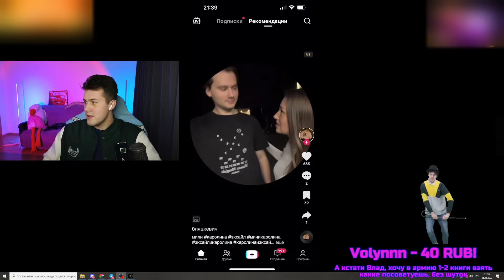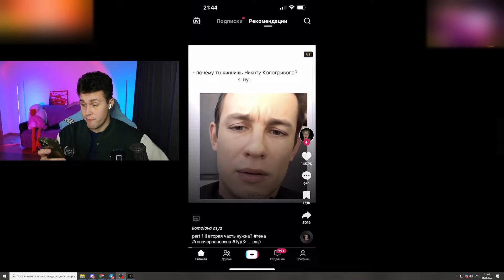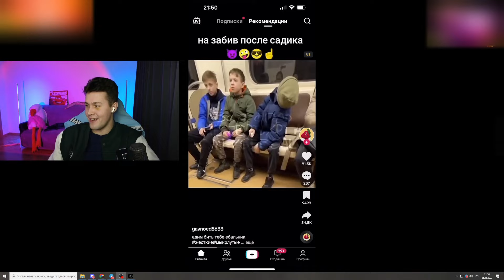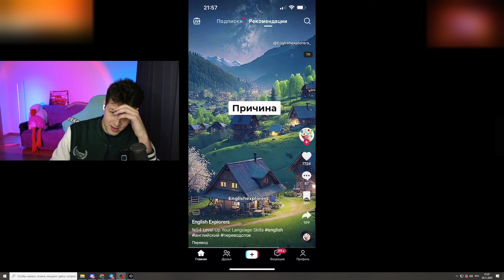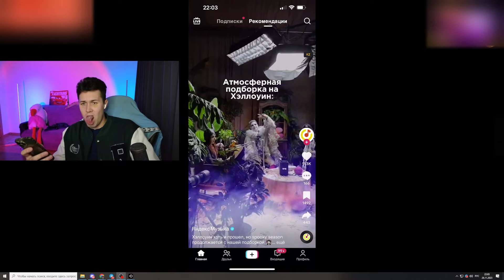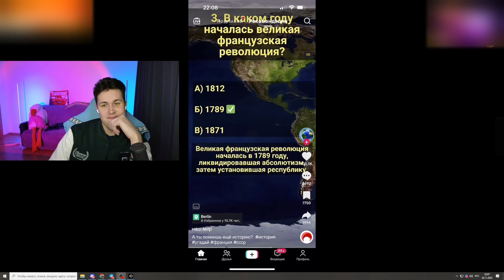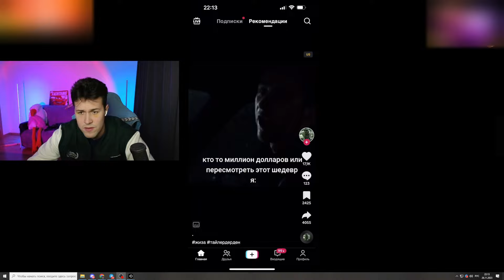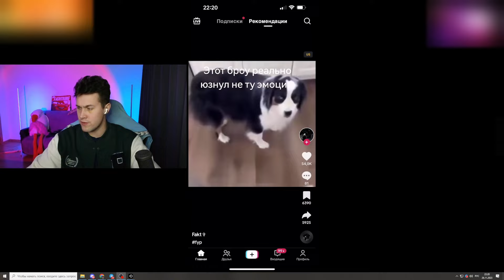Мафаня смотрит ТИКТОКИ на Протяжении 40 минут!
📢 Мой Тг: @MafanyaRofls

🎬 Стрим был 26.11.23 На Твиче!

Ссылки на Мафаню:
🔥 Твич @mafanyatoopeyu
💢Тг Шпаны @shpanagang
💥 Тг @toxiclegion
💫 Ютуб @mafanyastream